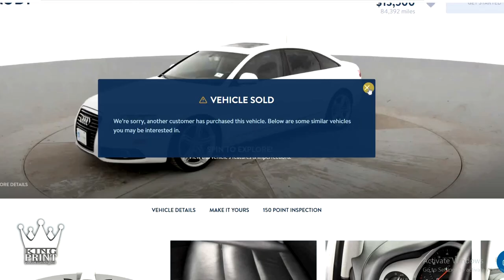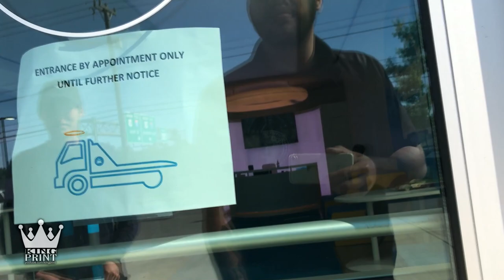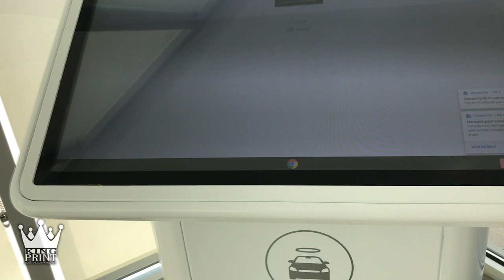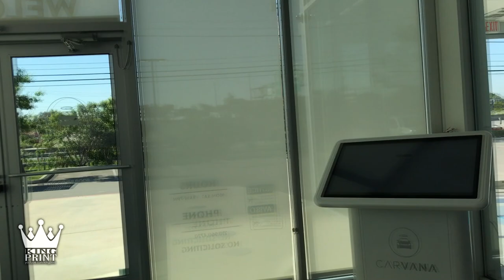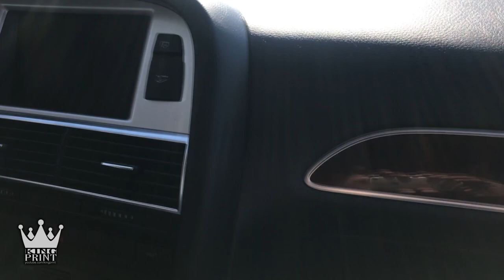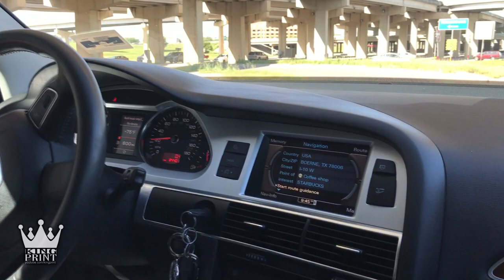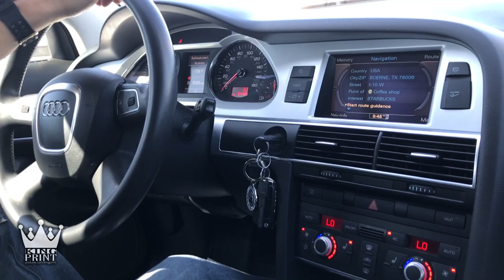I BOUGHT A CAR FROM A VENDING MACHINE | My Carvana Experience | Audi A6 KING PRINT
check out these links to get the best prices on screen print supplies from Amazon

Canon Pixma MG2522 All-in-One Inkjet Printer, Scanner & Copier

INKJET TRANSFER PAPER    FOR DARK FABRIC: NEENAH "3G JET OPAQUE" (8.5"X11") 25Pk :)

get a 4 color screen press on sale on amazon for $149. click the link to check it out

Epson Stylus Photo 1400 Wide-Format Color Inkjet Printer

Empty Ciss for Epson 1400

Waterproof Inkjet Transparency Film for Silk Screen 13'' x 100' - 1 Roll

click the link to check out the plotter on sale from amazon

Jet Opaque II Heat Transfer Paper Inkjet for Dark 11" x 17" -10 Sheets-

I use , tubebuddy is free browser extension that integrates directly into youtube to help you run your channel with ease, helps with tag suggestions, video seo , promotion, channel health and more click the link to check it out